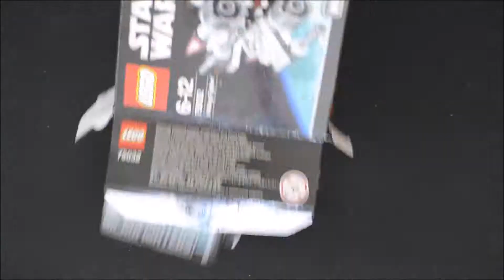LEGO Star Wars Microfighter X-Wing Fighter 75032 (Time Lapse)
A time lapse of the new 2014 LEGO Microfighter set #75032 "X-Wing Fighter" By Brick N Brax.

Set Info
97 Pieces
1 Minifig